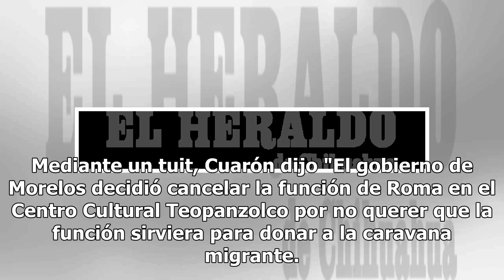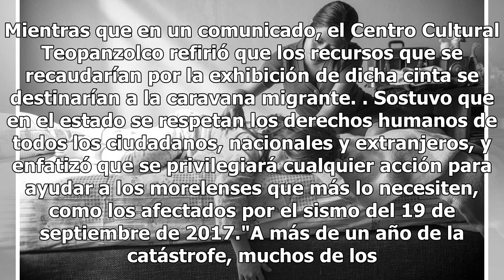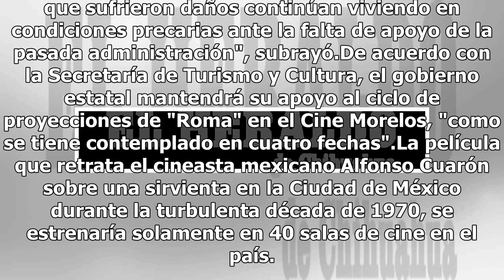Cancelan Roma en Morelos por intentar ayudar a caravana migrante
El cineasta mexicano Alfonso Cuarón Orozco lamentó que el Gobierno del Morelos haya cancelado la función de "Roma" en el Centro Cultural Teopanzolco pues los fondos que se recaudarían sería destinados a la caravana migrantes centroamericanos que se encuentran en el país. Mediante un tuit, Cuarón dij...